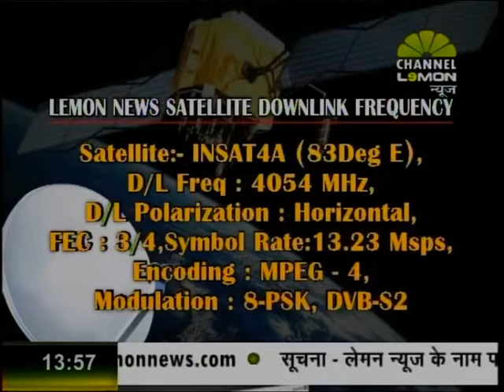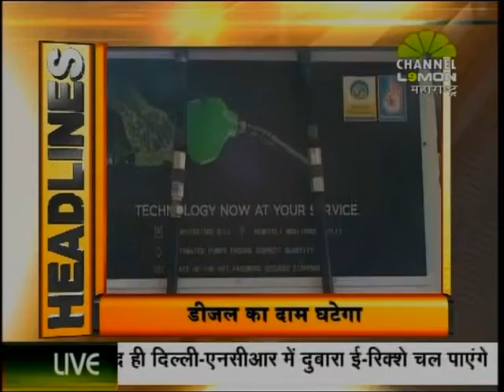BULLETINE ON LEMON NEWS 02 00 PM 11 09 2014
नरेंद्र मोदी सरकार से निपटने की कांग्रेस की रणनीति
कांग्रेस लेगी गांधी और नेहरू के नाम का फिर सहारा
मनसे पार्टी को एक के बाद एक झटका
हाजी अफरात शिवसेना में शामिल
अब नासिक में बीजेपी ने दिया झटका
गो-हत्या पर लगे प्रतिबंध
गाय की भारतीय जन जीवन में बड़ी भूमिका
गंगा की सफाई सबसे बड़ी जरुरत
गाय और गंगा की रक्षा जरुरी
सामाजिक सरकारों से जुडी है गंगा
नाशिक के कोठारी ज्वेलर्स पर इनकम टैक्स का छापा
जम्मू - कश्मीर में बाढ़ से हुई भरी तबाही
देश भर के लोग जम्मू- कश्मीर में फंसे
उस्ताद बिसमिल्लाह खा की शहनाई गायब
परिजनों का एक दूसरे पर आरोप
श्वेता बासु के बचाव में उतरी साक्षी तवर
वेश्यावृति के आरोप में पकड़ी गई है श्वेता
नवी मुंबई पुलिस ने पांच लोगो को पकड़ा
नवी मुंबई के लोग टोल नाके से परेशान
भारतीय निशानेबाज को मिला ओलपिंक में स्थान
लखनऊ के जीतू राय को ओलपिंक में जगह
Bulletine On Lemon News channel with Nitin